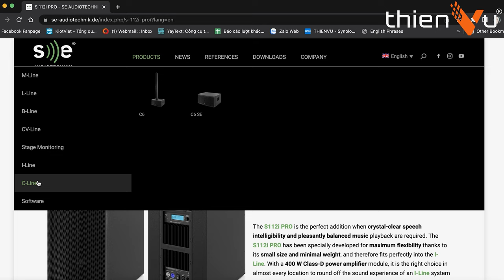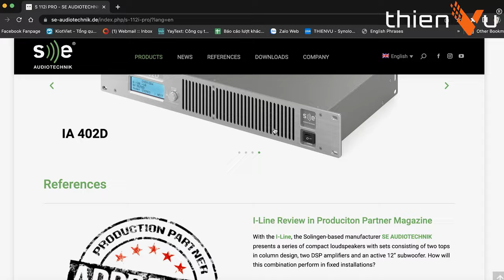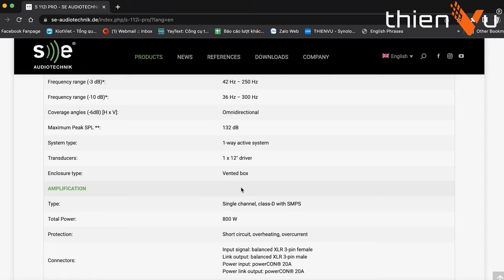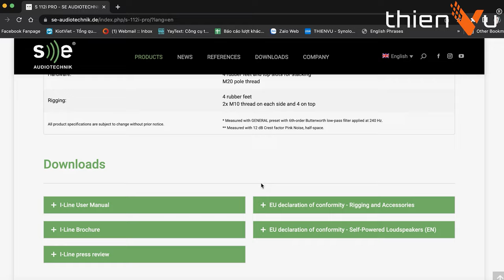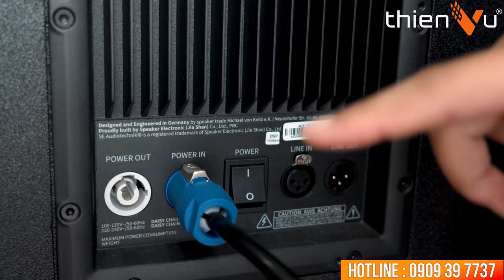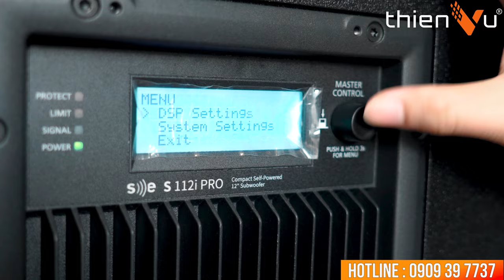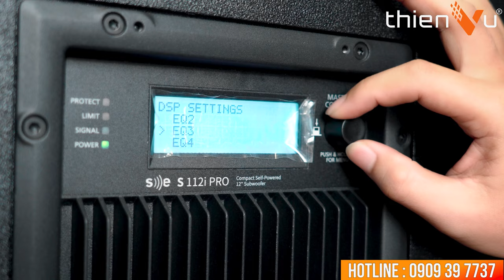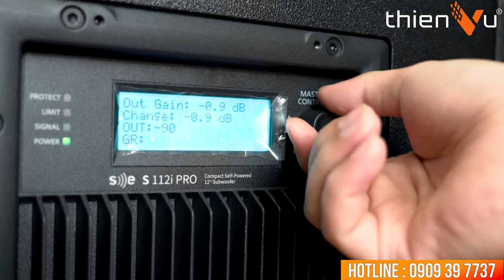Review Sub Điện “Se S 112i PRO” Thiết Kế Nhỏ Gọn - Công Suất 400W Class-D | Thiên Vũ Audio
💥 𝐋𝐨𝐚 𝐒𝐮𝐛𝐰𝐨𝐨𝐟𝐞𝐫 𝐒𝐞 𝐀𝐮𝐝𝐢𝐨𝐭𝐞𝐜𝐡𝐧𝐢𝐤 𝐒𝟏𝟏𝟐𝐈
𝐂𝐡𝐚̂́𝐭 𝐓𝐫𝐚̂̀𝐦 𝐒𝐢𝐞̂𝐮 𝐀̂́𝐦 - 𝐂𝐡𝐢̀𝐦 Đ𝐚̆́𝐦 𝐊𝐡𝐨̂𝐧𝐠 𝐆𝐢𝐚𝐧 𝐒𝐨̂́𝐧𝐠 Đ𝐨̣̂𝐧𝐠
➖ Các tín đồ âm thanh không còn quá xa lạ với nhà Se Audiotechnik nhỉ? Sở hữu công nghệ âm thanh hiện đại - cải tiến liên tục khiến người dùng tin tưởng lựa chọn.
➖ Chinh phục các không gian giải trí cùng loa Sub Se S112I, công suất khuếch đại mạnh mẽ 400W cùng công nghệ Class D mang đến âm thanh trầm ấm, chắc nịch.
➖ Đây là sản phẩm phối ghép hoàn hảo với các dòng loa cột Se I-Line hiện nay.